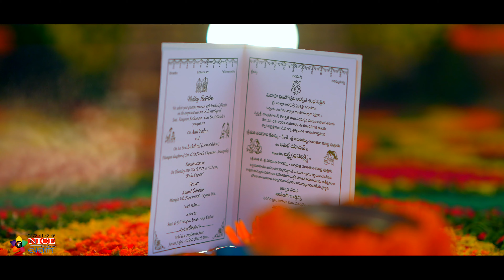Anil Yadav Haldi By NICE Events niceevents wedding weddingteaser groom bride #2023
We will do it for you.👌👌👌
Don't hesitate to discuss and Don't miss your dream come true..💝💝💝

Candid-photography
Capturing-moments
Magic-mimicry
Dance-shows
celebrity-management

For any events like
School-events
College-events
Business-events
-films
Cover-songs
folk-songs
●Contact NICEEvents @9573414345